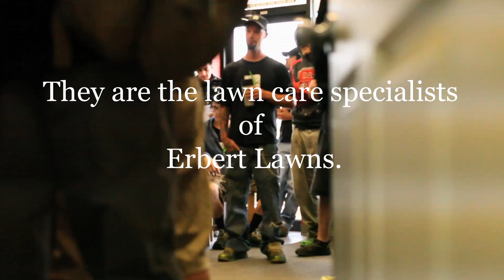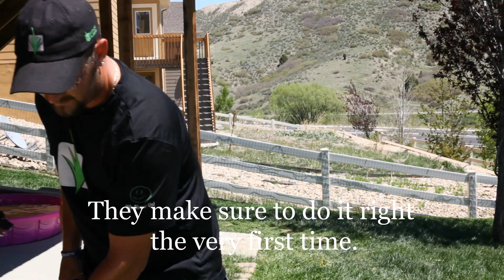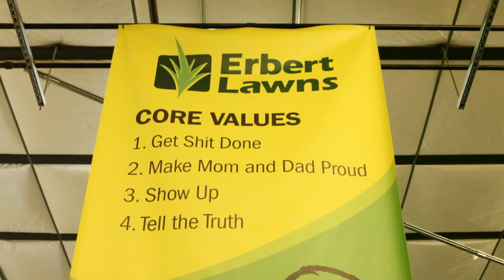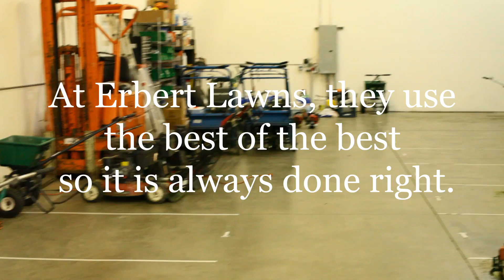Erbert Lawns: The Inside of the Lawn Care Business